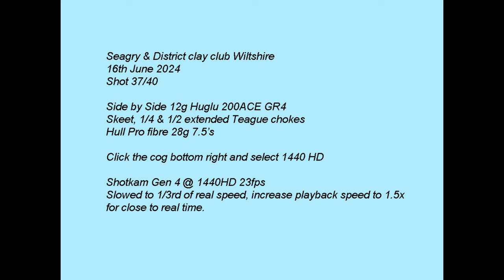Side by side clay shooting @ Seagry Clay Club 16th June 24. Huglu 200 ACE GR4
Watch in 1440HD for the best quality video, use the cog bottom right to select 1440HD.  Huglu 200ACE Side by side at Seagry Clay Club shot 37/40. Teague extended skeet, 1/4 & 1/2 chokes, Hull Pro Fibre 28g 7.5s cartridges. Recorded using Shotkam Gen 4 3x zoom @ 23fps.